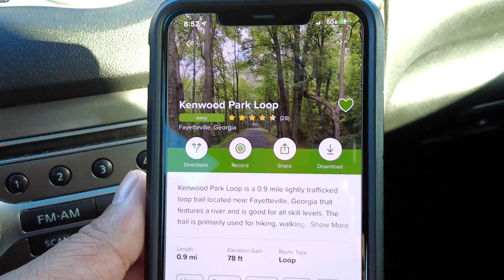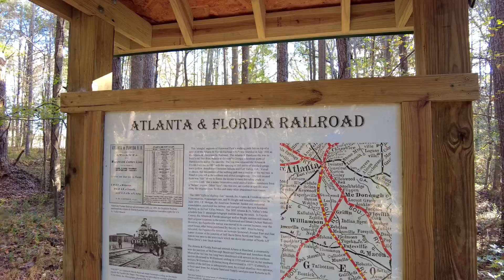A New Day A New Hike... ALL shot on the DJI POCKET 2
Found another cool area to “hike” in... I’m pretty sure this is just a walk. I’m going to actually hike one day soon. Beautiful day. All shot on the Dji Pocket 2. Check out the All Trails app when you get a chance. Loving Life. Thanks for Clicking on the video